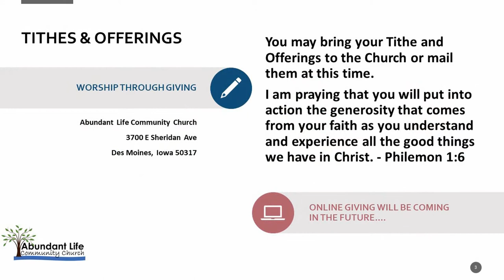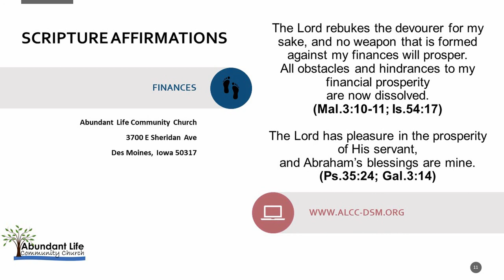Abundant Life Community Church (ALCC) Sunday Service 9-26-2021 Des Moines, IA. Pastor Nathan Hamlin